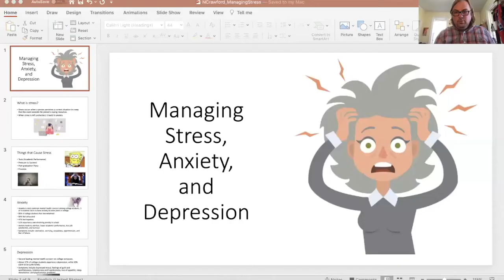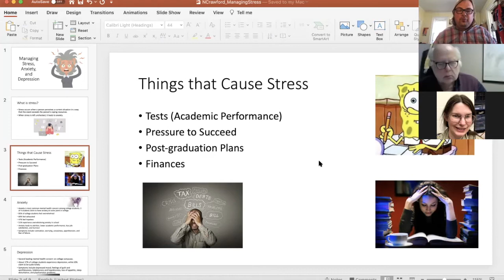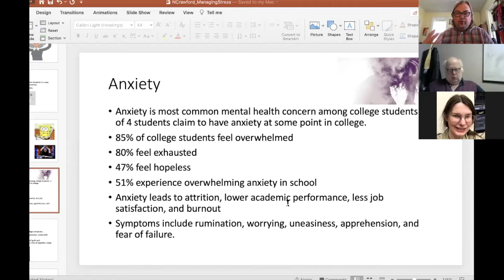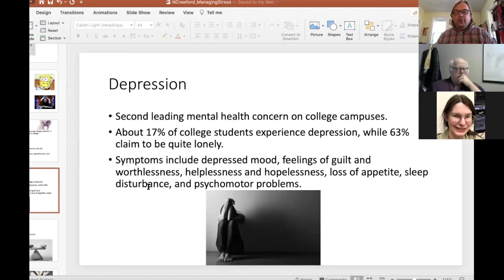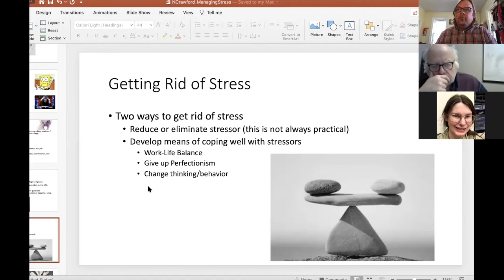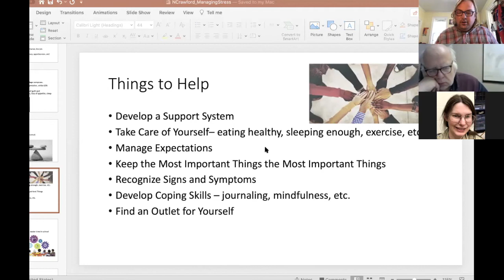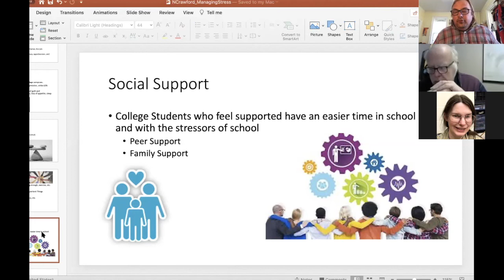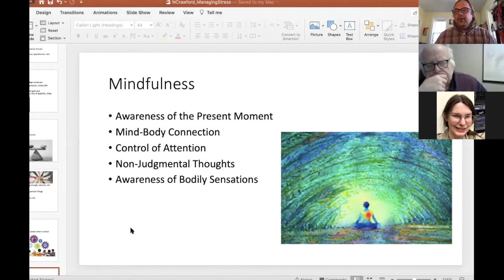Managing Stress Workshop